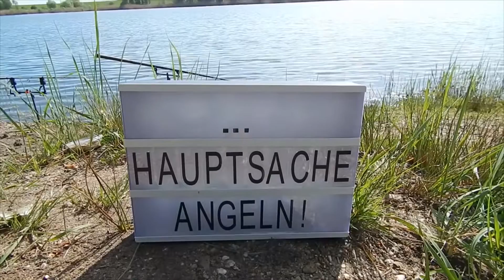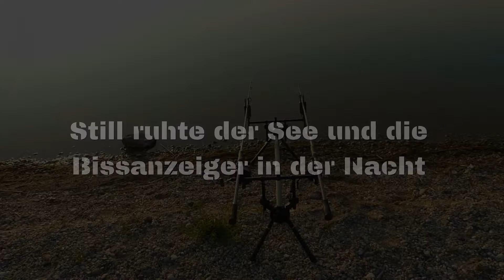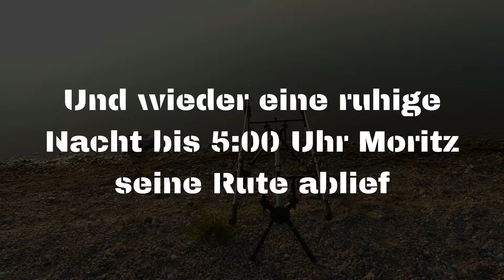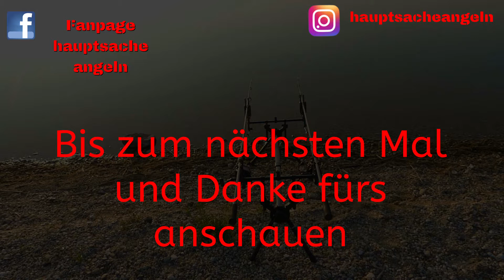Kiessee, ruhige Nächte und das Thema Strom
Hier begleitet ihr uns auf einen Karpfenansitz an ein neues Gewässer.

Solar Ladegerät heißt: RAV Power Solar Ladegerät 16 W

Kamera: Dirk, Andreas
Schnitt: Dirk